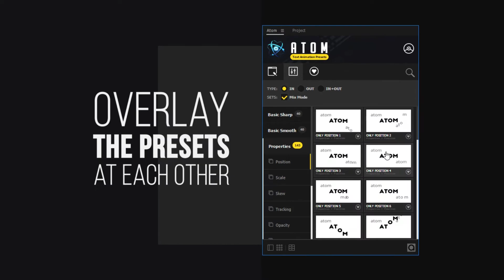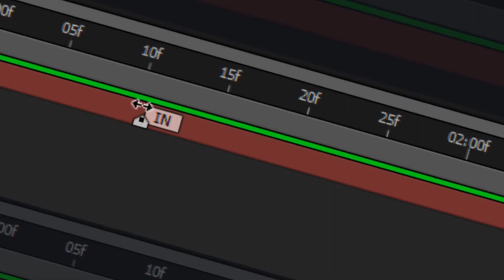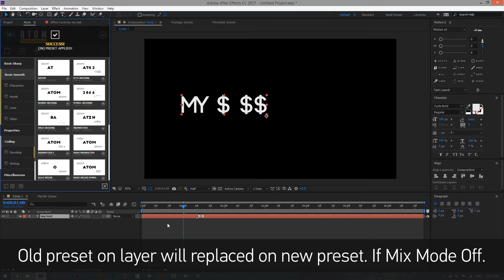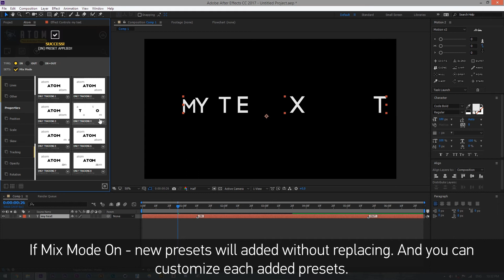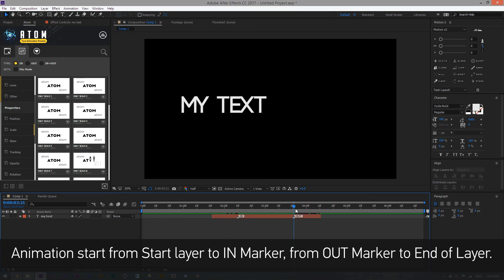Text Presets | Atom (After Effects Presets)